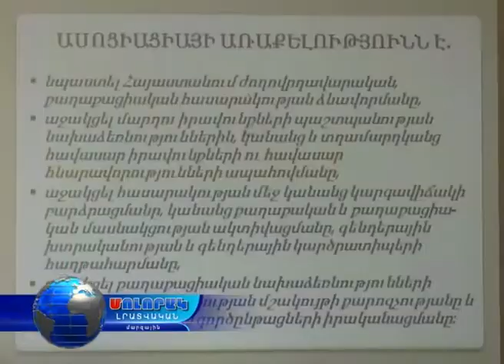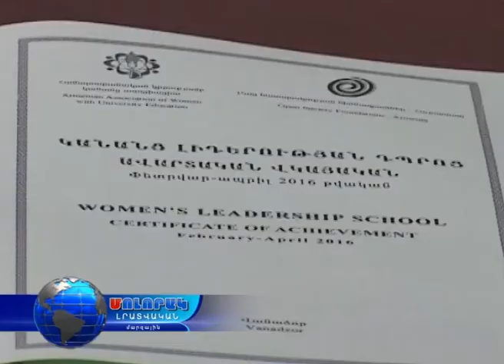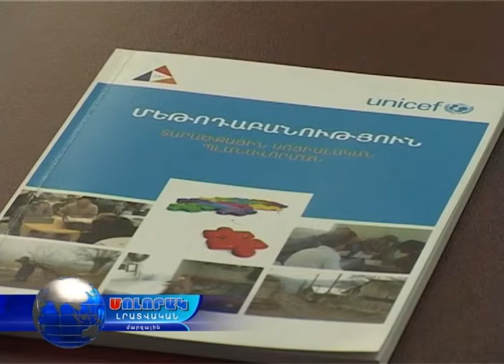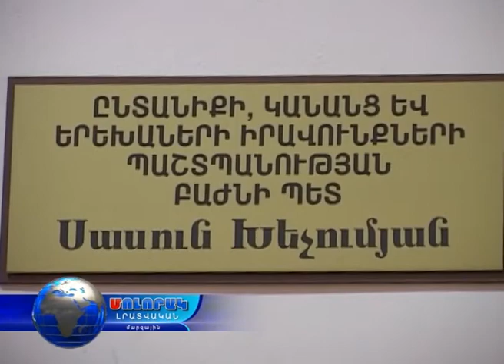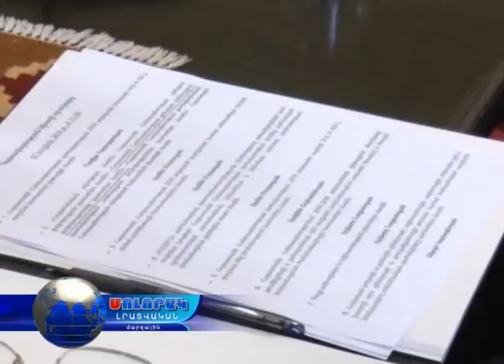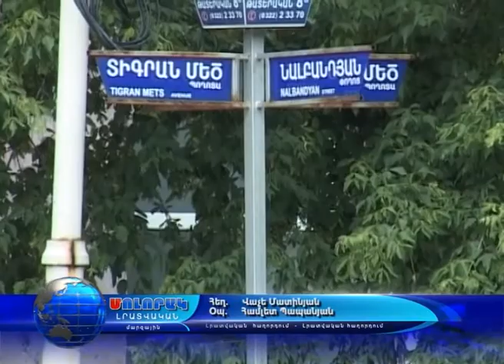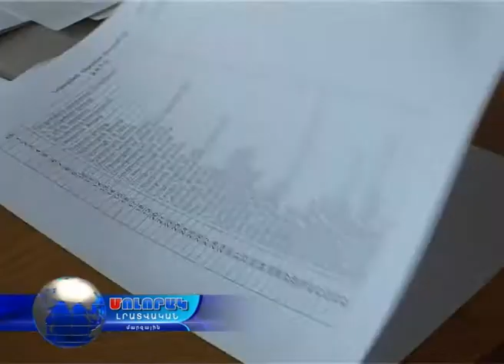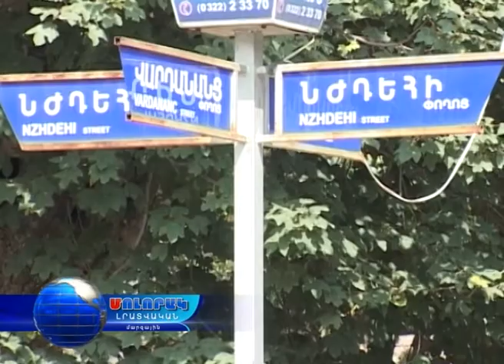Մոլորակ լրատվական գլխավոր թողարկում 08.07.16